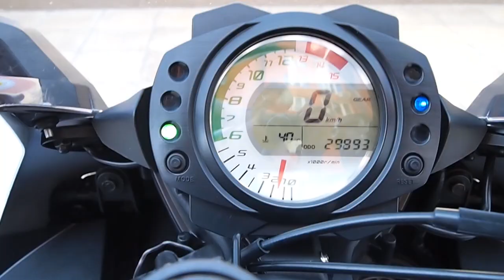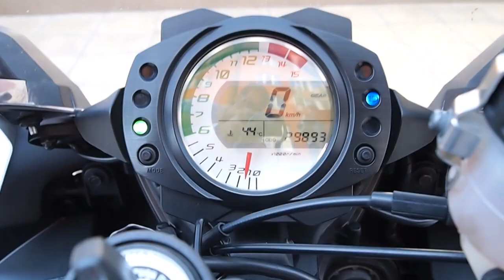Kawasaki Ninja ZX10R 2009 Walk around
Full R&G protection set
Yoshimura R-77 race can
Akrapovic Link Pipe + Decat
Hyper Pro rear shock spring upgrade
+ another set of race fairings